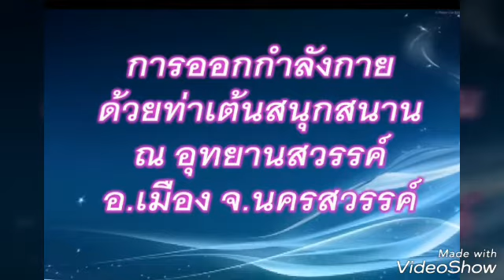การออกกำลังกายด้วยท่าเต้นสนุกสนาน (1) 1 ธค.60